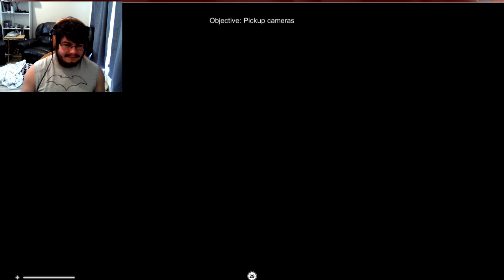FrankyFriday - RAKE ep1 Already scared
"My Name is Franklin Trollend. I am a Cytologist in the great forests of Ohio. I have been tracking down one of the United States most infamous and feared creatures known as 'The Rake'. I have set up my camper and equipment armed with cameras and my grandfather's shotgun. So many stories surrounding 'The Rake' with an equal amount of questions. I intend to leave these woods with the answers. This is Franklin Trollend. Day one. Sighing off."

AHHHH. I am soo ready and not ready for this game play! I like this legend and am actually scared of it!! Gonna be a good one!

Thanks for your patience and loyalty for my channel!

If you haven't followed me on Twitter, here you go!